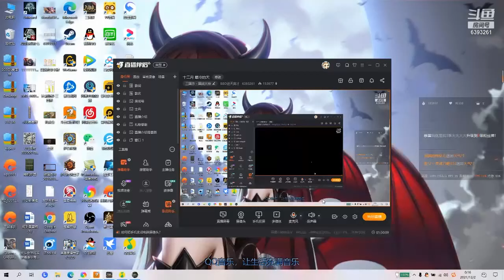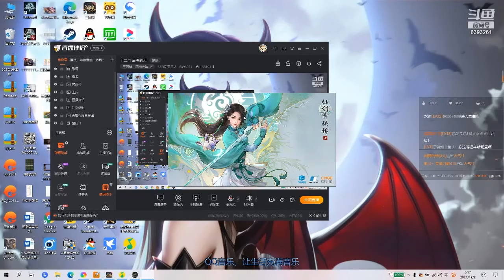直播不务正业系列：仙劍奇俠傳七 EP2